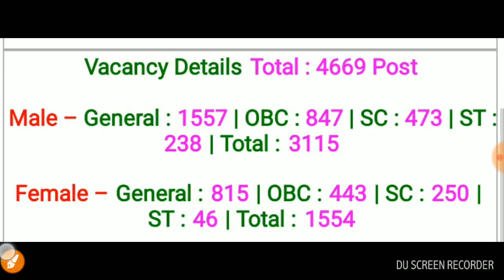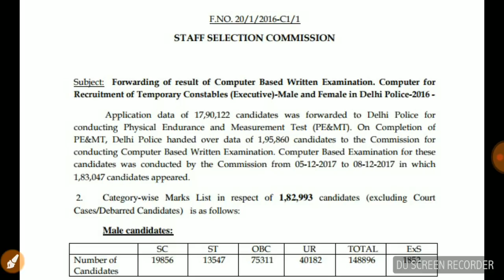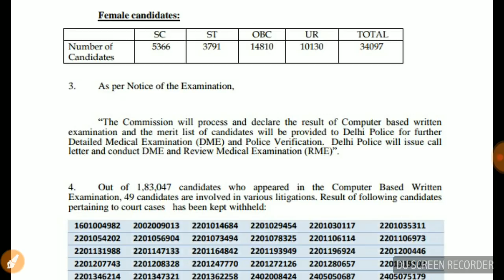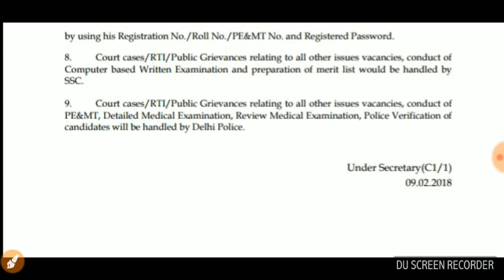Delhi Police Result Out || Delhi police 2018 Cutoff || To check result & Mark Video Description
Delhi Police  Result Out ||
Delhi police 2018 Cutoff